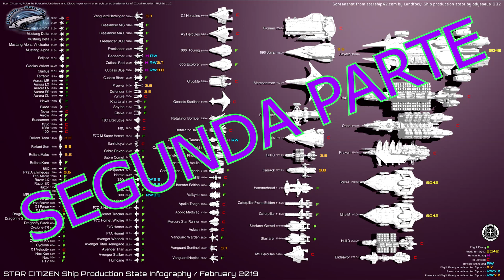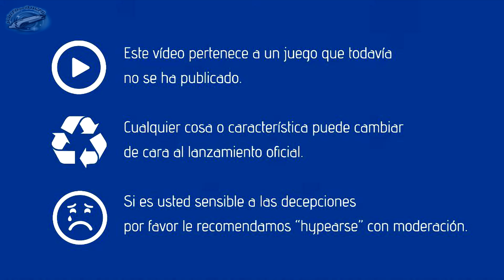TODAS LAS NAVES Y VEHÍCULOS DE STAR CITIZEN SUS ROLES Y PRECIOS🛸🛸🛸 2ªPARTE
►Aquí tenéis la segunda parte con el resto de naves desde donde lo dejamos.
Recordar que son las naves sueltas y no incluyen un paquete de juego.
Si necesitas mas información de como empezar a jugar o cualquier cosa relacionada con Star Citizen no dudes en entrar a nuestro discord o nuestro telegram.

►Habla y juega con nosotros. Encuestas, torneos, eventos y compartir la ilusión por star citizen.

►Tienes alguna duda sobre el juego no lo dudes y únete a nuestro chat de Telegram